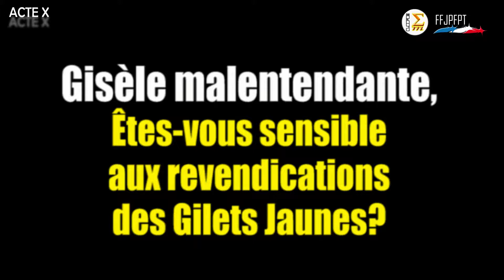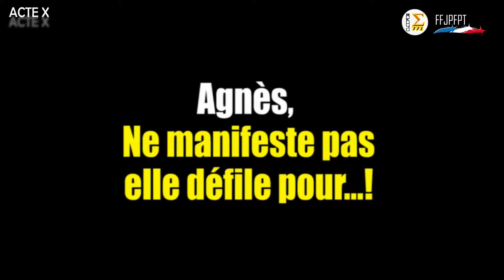societe life magazine gilets jaunes handicap acte10 partie7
Les Gilets Jaunes et le Handicap